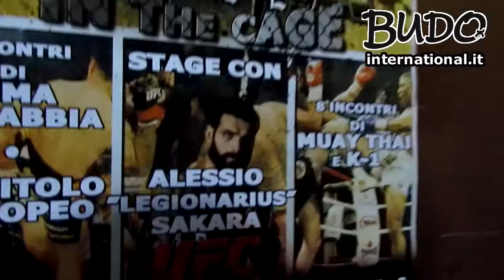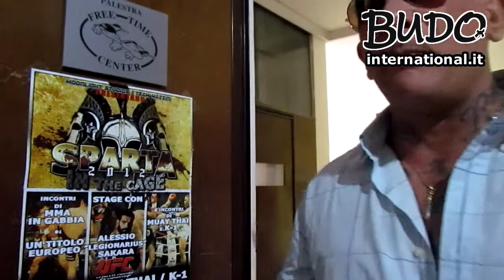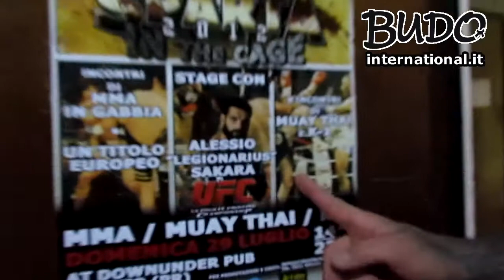Claudio Alberton su SPARTA 2012 (MI giu.2012)